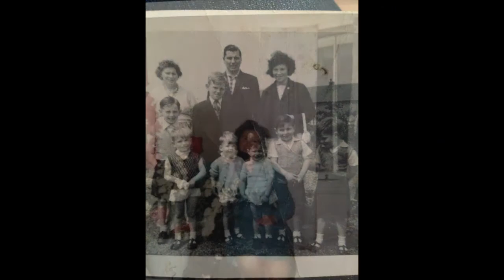in memory of Margaret (peggy) Patterson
in memory of Margaret (peggy) Patterson (Spence)